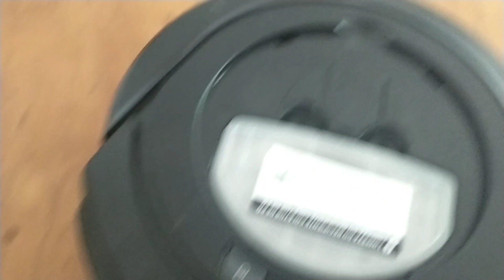ASPIRADOR ROBÔ WAP W90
Venha conhecer o robô aspirador Wap 90 . um amigo na limpeza da casa. Assista o vídeo e confira se vale a pena.